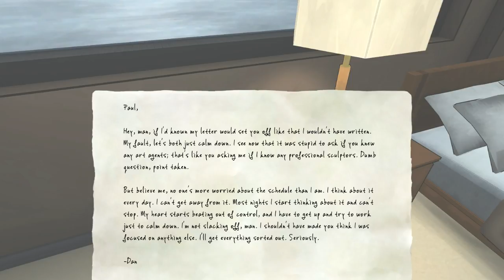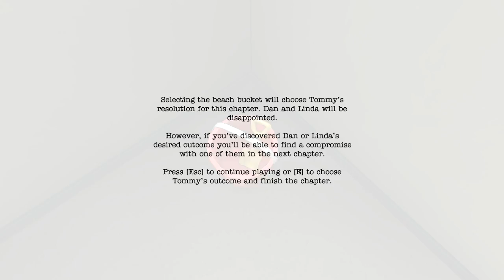The Novelist - EP03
The Novelist asks one central question: can you achieve your dreams without pushing away the people you love?